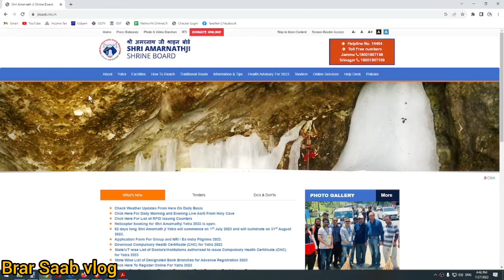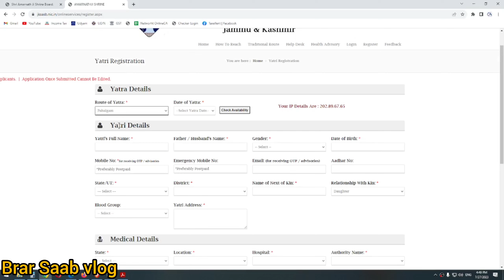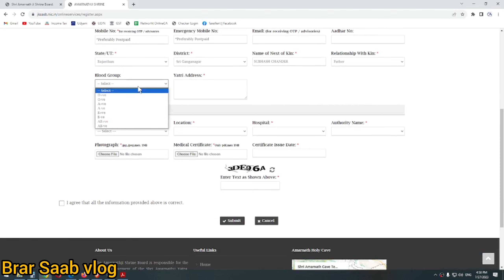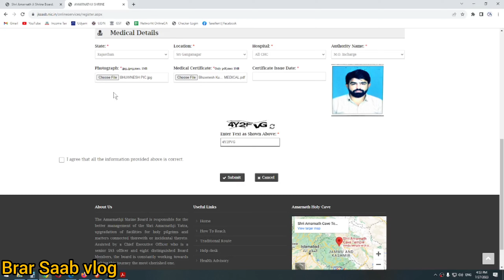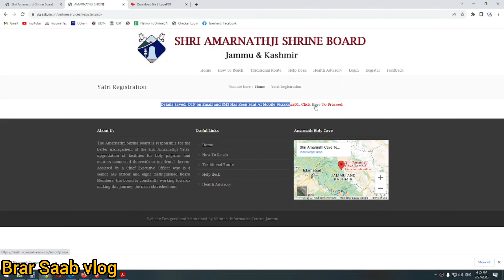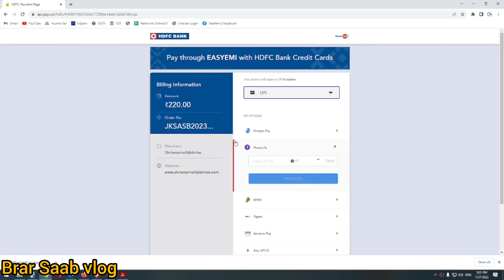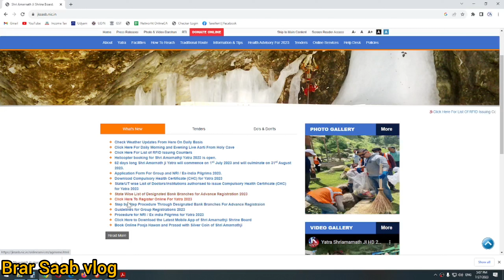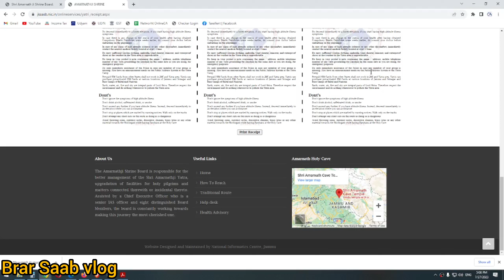How to Apply for Amarnath Ji Yatra Registration online